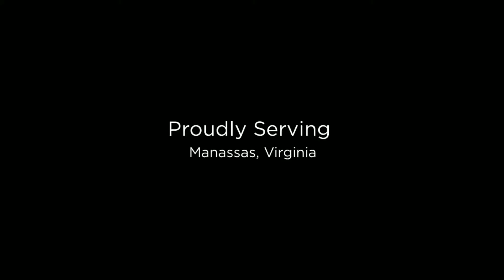Exterior Impressions LLC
Exterior Impressions LLC is a Concrete Contractors in Manassas, VA. We specialize in Concrete, Concrete Contractor, Contractor, General Contractor, Flagstone, Stamped Concrete, Interlock Paving, Paving, Exterior Contracting, Driveway, Stone Walls, Masonry, Retaining Walls, Patio Instillation, Sidewalk Instillation, Exterior Remodeling, Exterior Home Improvements, Exterior Construction, Quality Concrete Instillation, Licensed Concrete Contractor, Licensed Contractor, Quality Paving, Masonry Work, Driveway Instillation, and Driveway Repair.